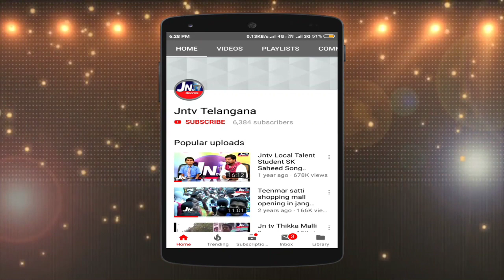కొమురవెల్లి మండల MPP తలారి కీర్తనా కిషన్ గారితో JNTV ప్రత్యేక ఇంటర్వ్యూ.. || Komurelli MPP